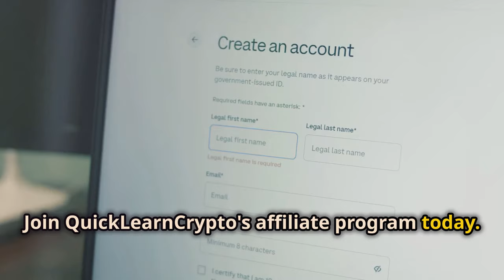Earn Big with QuickLearnCrypto Affiliate Program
Unlock the potential of your crypto earnings with QuickLearnCrypto's Affiliate Program! Earn a generous 75% commission on every sale, including lifetime and recurring memberships. Plus, maximize your income with Tier 2 commissions paying out at 5%. Perfect for newcomers, our online masterclass simplifies crypto learning, and customers enjoy exclusive bonuses in free cryptocurrency. Don't miss this golden opportunity to dive into the world of crypto with financial rewards!